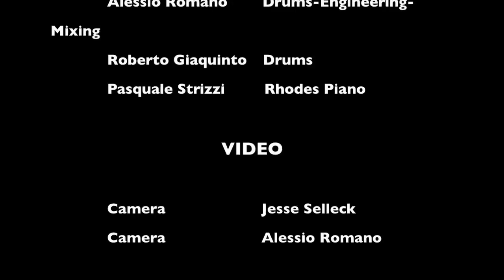Promo Video Crossroads - Paolo Tomaselli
Promo video for the Project "Crossroads" produced and engineered by
Alessio Romano